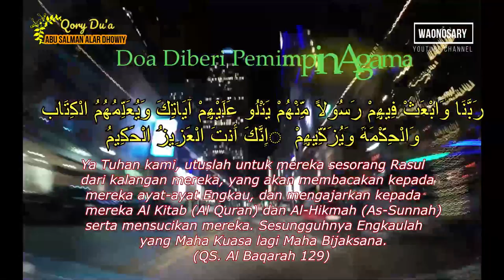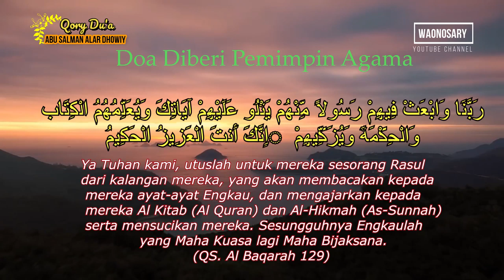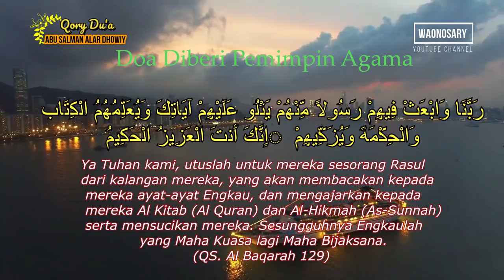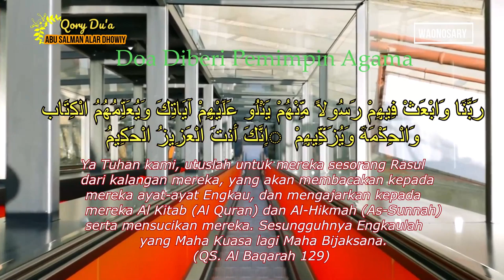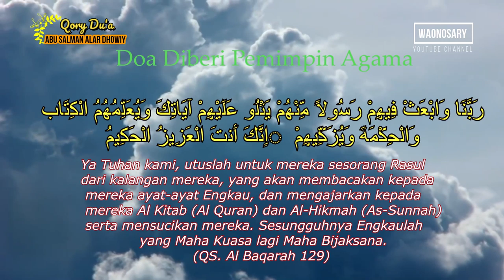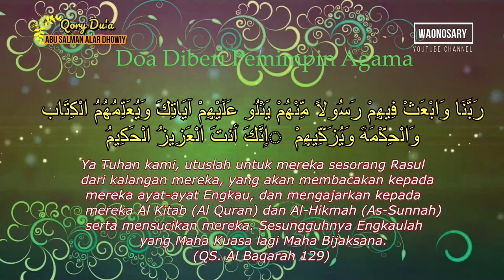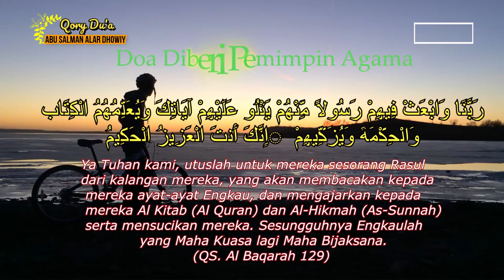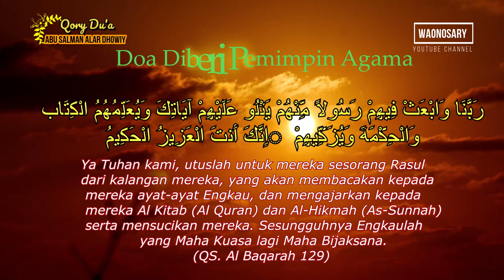100 x AYAT DOA DIBERI PEMIMPIN AGAMA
DOA DIBERI PEMIMPIN AGAMA